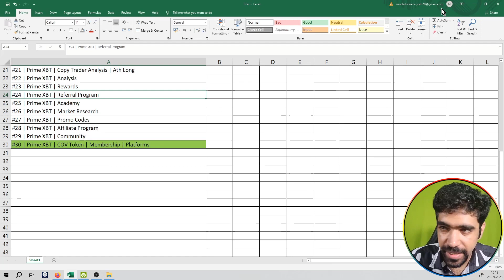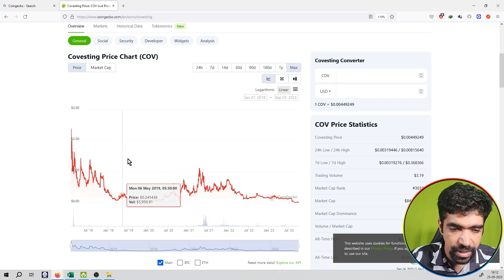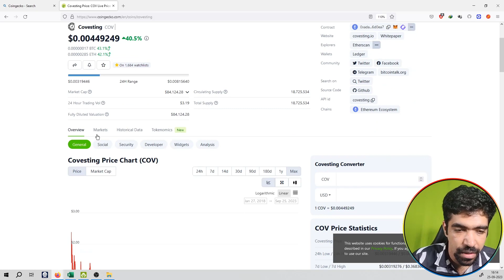#30 | Prime XBT | COV Token | Membership | Platforms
PRIMEXBT - This exchange offers covesting copy trading option, using this you can copy whales, big traders and investors trade and make money. Prime XBT right now offers 50+ trading options and you can pick anyone to trade. You can do futures, forex, crypto and margin trading also.

You can sign up on Prime XBT from the following link:-